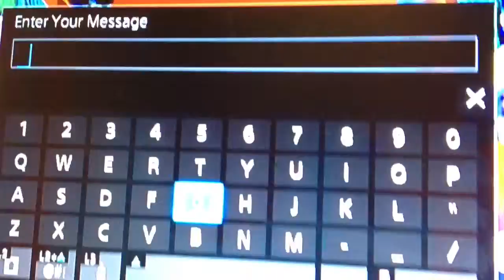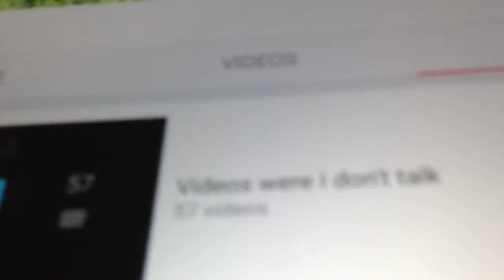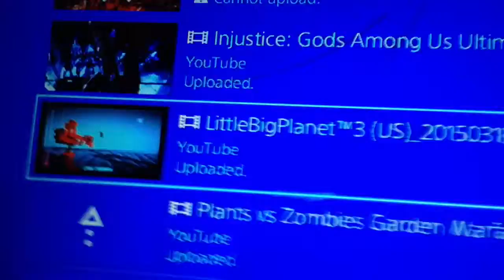Why I stopped making silent videos.